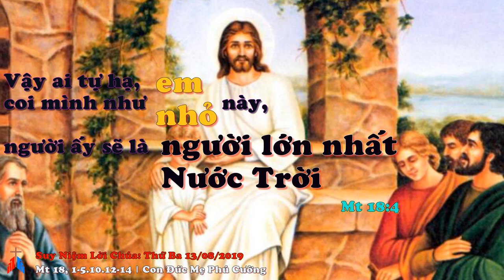Suy Niệm Lời Chúa : Thứ Ba, 13/08/2019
chúa giêsu: trẻ nhỏ, người lớn nhất nước trời